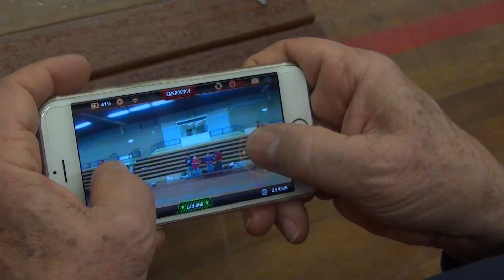MVO Christmas Indoor event 2017 prproj